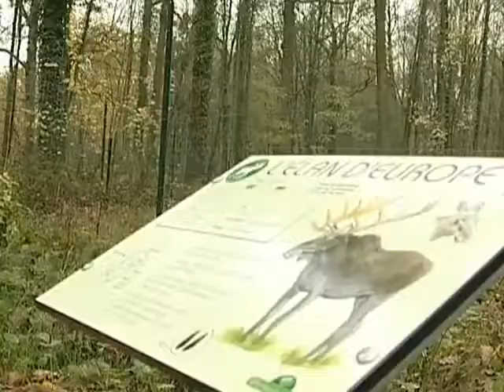L'auroch renaît dans l'Aube (Animaux)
Espèce disparue  jadis de la région auboise, les aurochs sont de retour sur le parc de la fôret d'Orient.